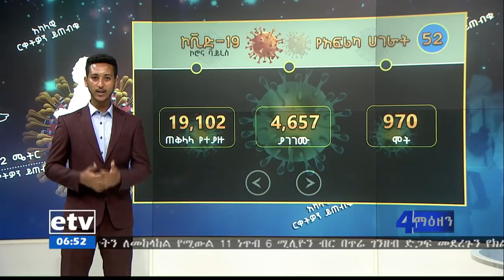ኮሮናቫይረስን የተመለከቱ ዓለም አቀፋዊ እና አህጉራዊ አሃዛዊ መረጃዎች፡-